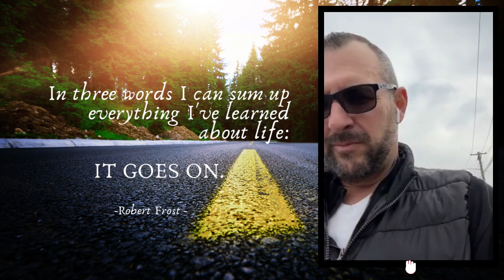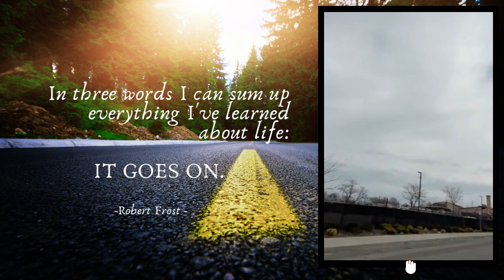Day 280: Monday Edition!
Today's message:   Keep going forward! Keep the faith!